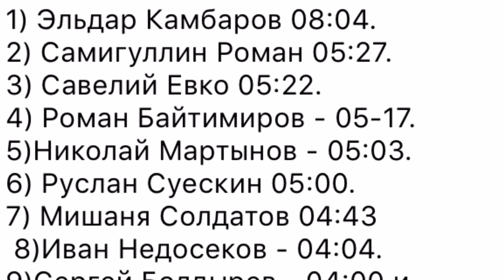ВЫЗОВ для подписчиков. Стойка на руках на время!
ВТОРНИК - ДЕНЬ ПОБЕДИТЕЛЯ . 🏆
Вы приняли наш вызов и вас было много . За это мы говорим вам огромное СПАСИБО. 😄
А победителем стал - Эльдар Камбаров разнёс всех в пух и прах 💪😅 - 0️⃣8️⃣:0️⃣4️⃣ .
Эльдар получает заслуженный приз -300р и становится главным героем нашего видео .
Участвуй и дальше , кто знает , может и в следующем выпуске уделаешь всех.
☝🏼️К слову о следующем вызове - это будет стойка на руках на максимум. 💪
Условия и правила неизменны:
➡️смотри
➡️ пробуй
➡️ отправляй видео нам 👇🏻
 ➡️ жди следующего выпуска
➡️ побеждай 😄